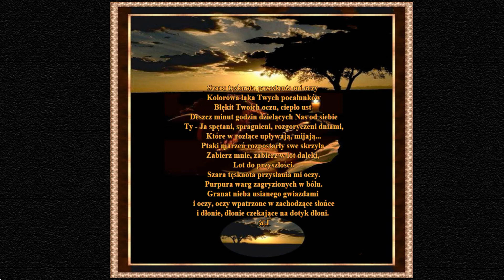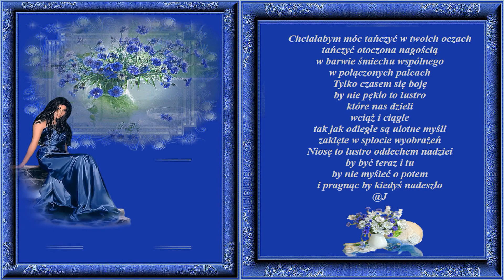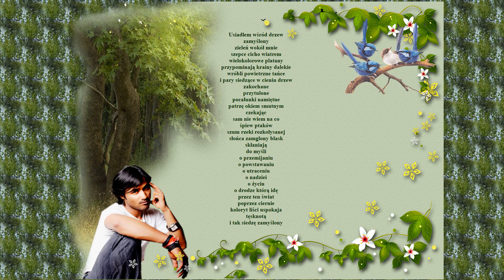Część 1 Grupa ABC - Ktoś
Muzyka i poezja
śpiewa - Grupa ABC
Tytuł - Ktoś